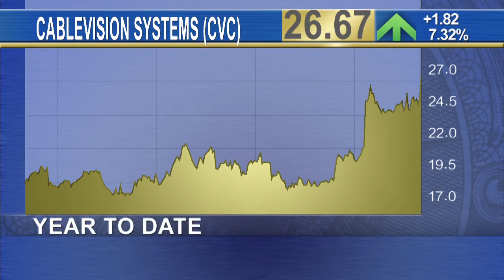Patrick Drahi Hints at Cablevision Acquisition, Sending Shares Higher by 7 Percent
Shares of Cablevision Systems (CVC) ended Friday's trading day to the upside by 7.3 percent. The stock is TheStreet's Move of the Day. Shares were boosted after French billionaire Patrick Drahi said he'd be open to buying Cablevision, during an interview in Geneva. Drahi was at one point interested in buying Time Warner Cable (TWC), according to the Wall Street Journal, but Charter Communications (CHTR) scooped up the cable giant for $78.7 billion, back in May. The Journal said his goal is to bring price bundling for telephone, Internet, cable and mobile service, to the United States. The news sent shares of other cable companies higher. Charter Communications, which Drahi also said he'd be open to acquiring, rose 2 percent. Comcast Corporation (CMCSA) also advanced 2 percent. Cablevision shares are up almost 29 percent since the start of the year. TheStreet's Scott Gamm reports from New York.